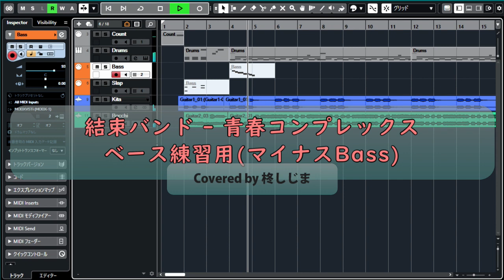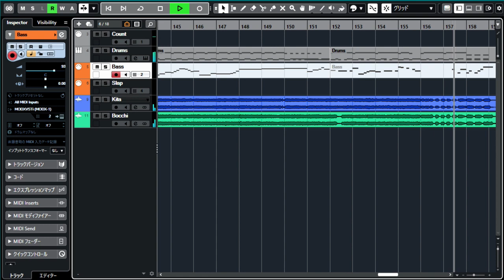結束バンド - 青春コンプレックス(マイナスBassバージョン)(Covered by 柊しじま)